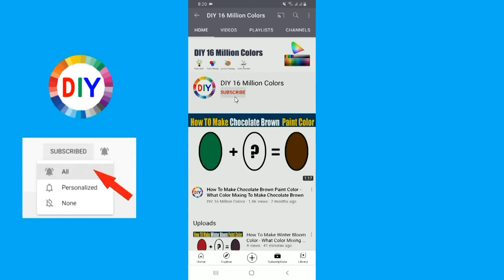How To Make Blue Surf Color What Color Mixing To Make Matte Blue Surf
In this color mixing video tutorial I want to show you How To Make Blue Surf Paint Color by mixing Primary Colors to make Blue Surf Paint Color
Blue Surf Color is most demanded color by artist and people are looking for to make own Blue Surf at home by Mixing  other colors to make Blue Surf.
So in this video I have show you How To Make Blue Surf Paint Color using easy way.